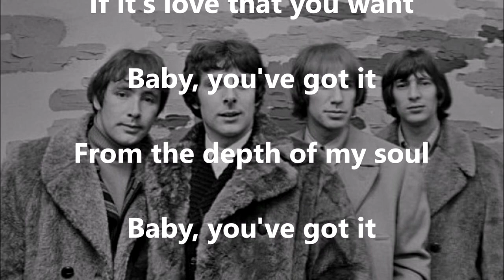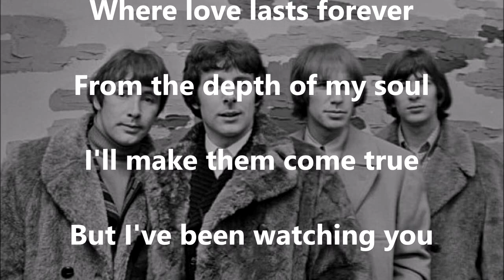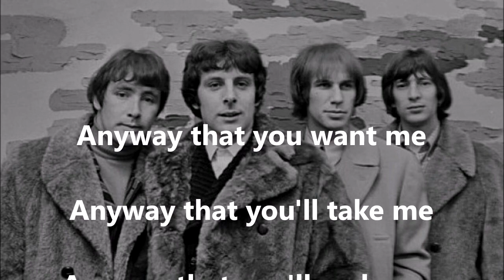Anyway That You Want Me THE TROGGS (with lyrics)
One of the best groups to emerge in the prolific decade of the Sixties, originally formed when school friend Reg Presley (lead vocals) and Ronnie Bond (drums) got together with Chris Britton (guitar) and Pete Staples (bass) in 1964.  In a two year period (1966-68) they notched up nine UK chart hits, including this one, which peaked at #8 in 1966.